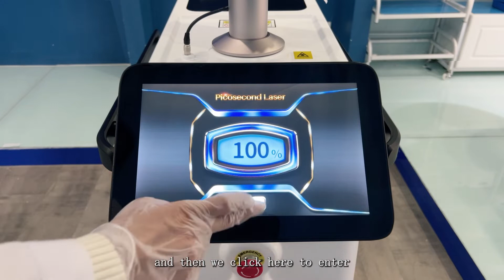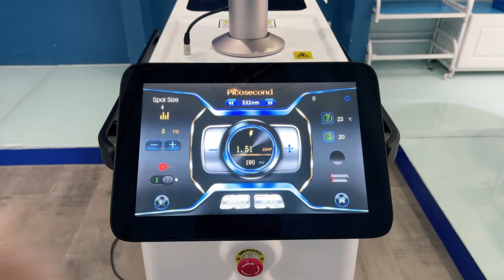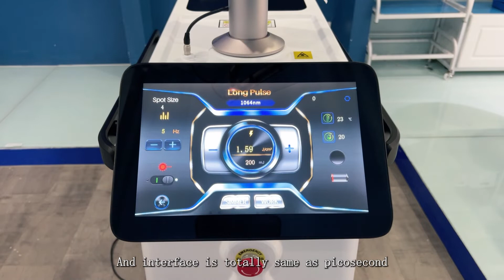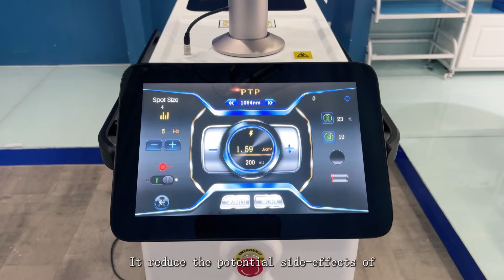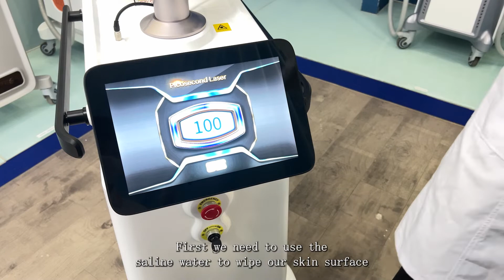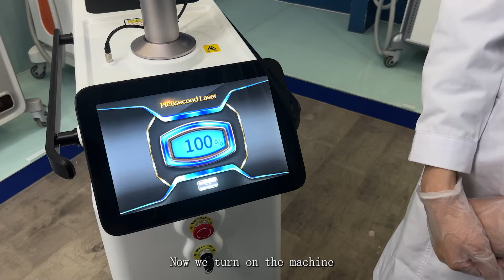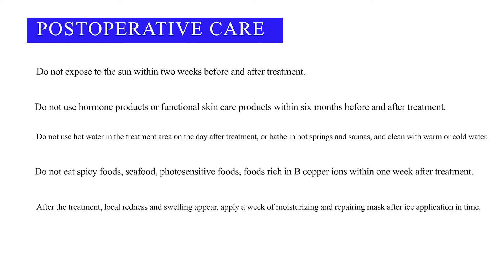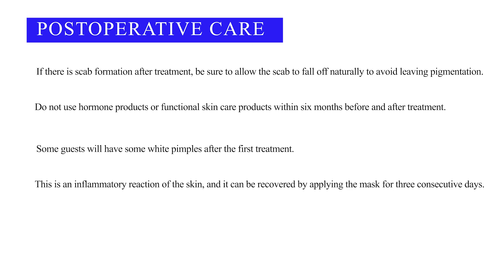Picosecond laser tattoo removal machine treatment and operation video PS300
NUBWAY Picosecond laser tattoo removal machine treatment and operation video PS300 Beijing Nubway S&T Co., Ltd
Whatsappme for more details: 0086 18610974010